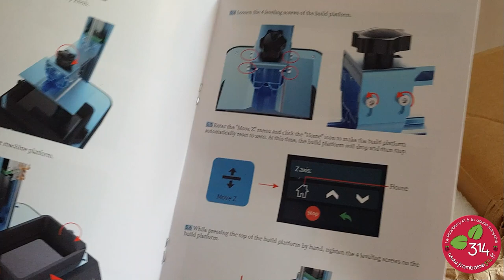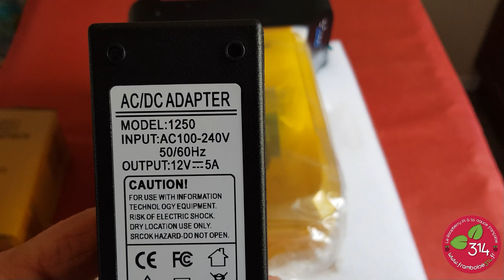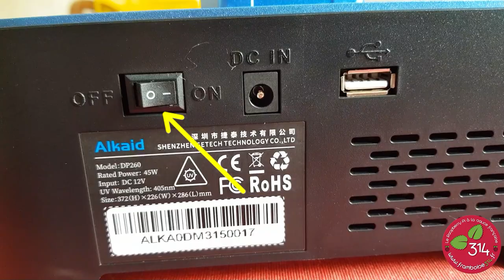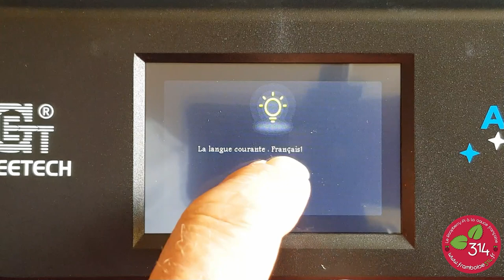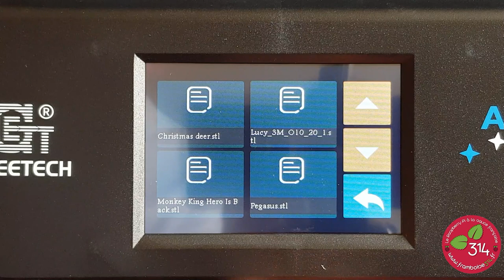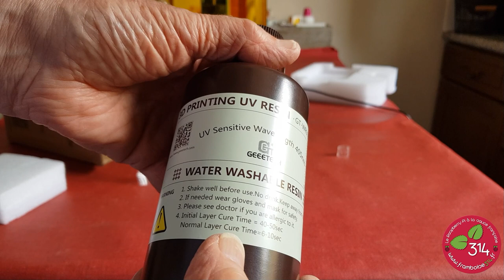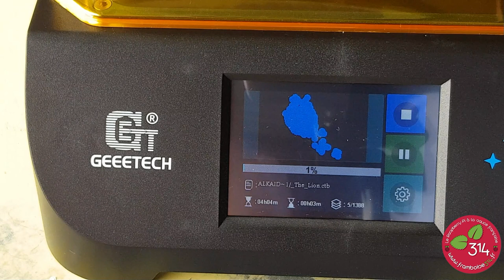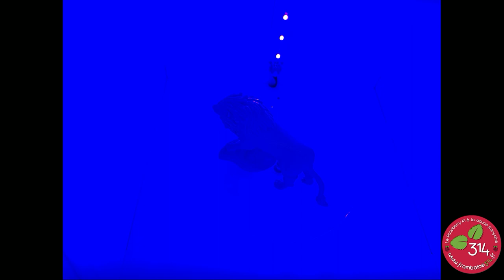Imprimante 3D Résine Geeetech Alkaid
J'ai reçu en test cette imprimante dont le prix est passé en dessous des 100€ récemment. C'est ma première expérience avec une imprimante résine et je découvre certains aspects de cette technologie. J'en parle dans cette vidéo. A cette occasion j'ai également testé une boîte à UV destinée à terminer la polymérisation de la résine après la fin de l'impression 3D.